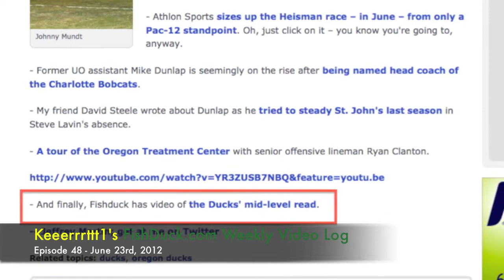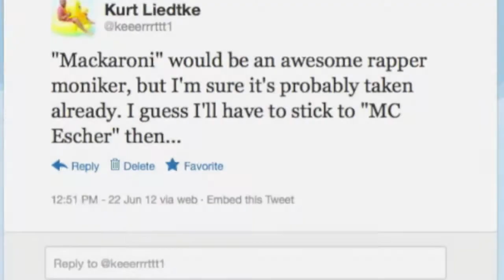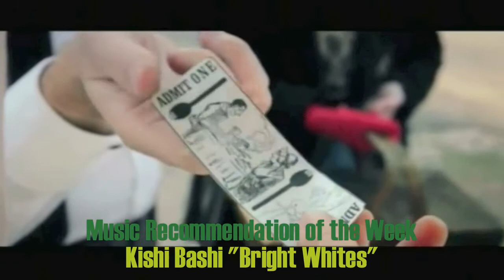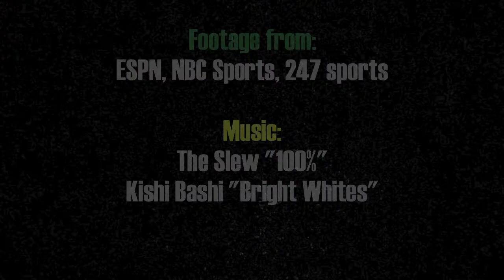Episode 48 - FishDuck Weekly Video Log (6-23-2012)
Every week Kurt Liedtke (better known as Keeerrrttt1), co-owner of FishDuck.com, creates video blogs (vlogs) to update all you fine folk on all things FishDuck, a free-form discussion of current events about Oregon Ducks sports and all that's new with FishDuck.com, with the occasional off-topics or rants. It's a little off-the-cuff, perhaps slightly pretentious, somewhat rambling, and hopefully entertaining...so kick back, relax, drink up, and let's talk a little Duck sports.

The opinions expressed in these videos are strictly the opinions of Keeerrrttt1 and do not necessarily reflect the views of all involved with FishDuck.com.

The FishDuck Weekly Video Log
Episode #48 - June 23rd, 2012

Topics include:
New football commits (0:30), US Olympic Trials (3:40), Post-season accolades (5:27), Pac-12 network update (6:45), College football playoffs (7:40), FishDuck.com update (8:46), Random Tweet of the Week (10:39), Music Recommendation of the Week: Kishi Bashi (10:50)